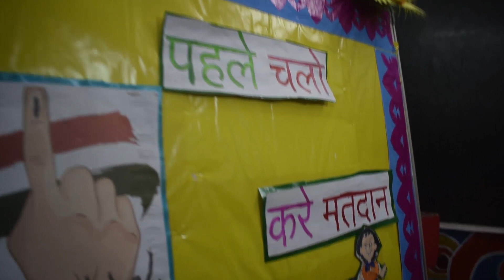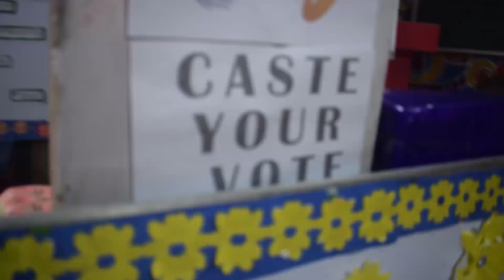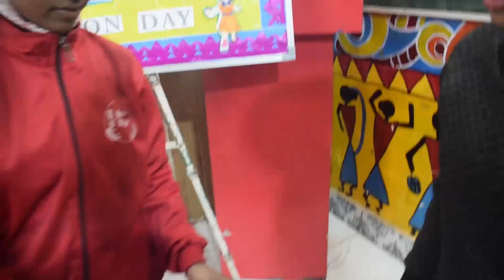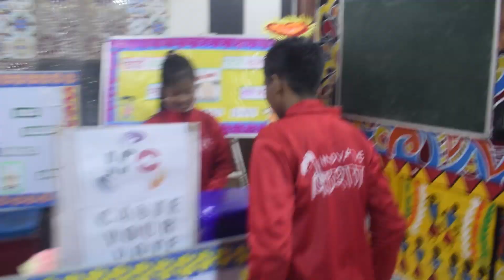Election at Innovative Pathshala | Voting Awareness | Election day